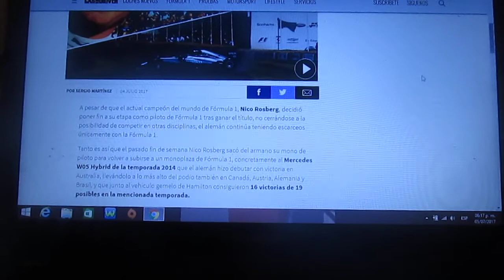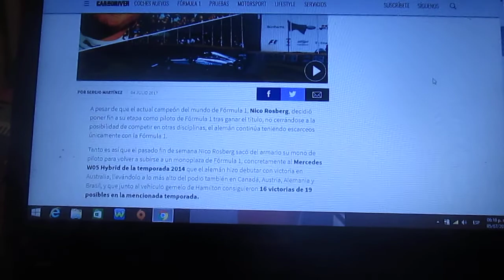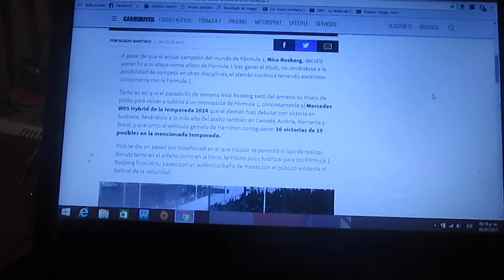Nico Rosberg volvió a subirse a un F1 en Goodwood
El retirado campeón actual germano-fines Nico Rosberg se volvió a poner al mando de un F1 en la reciente edición del Festival of Speed de Goodwood probando un Mercedes W05 del año 2014